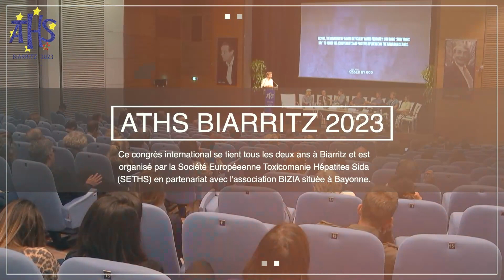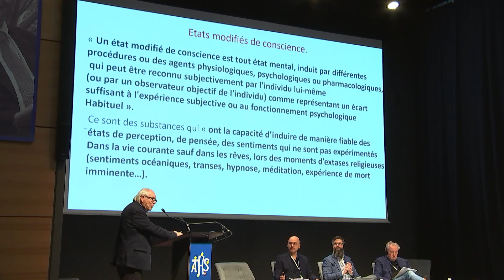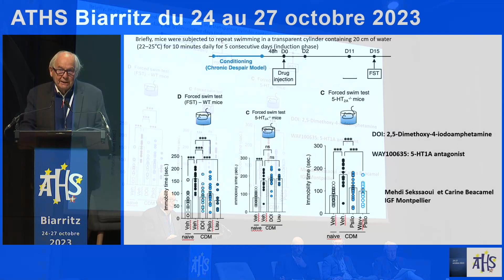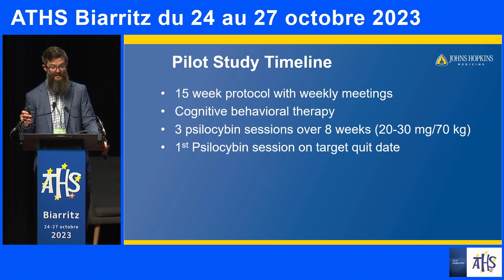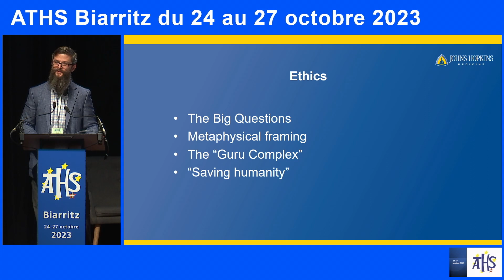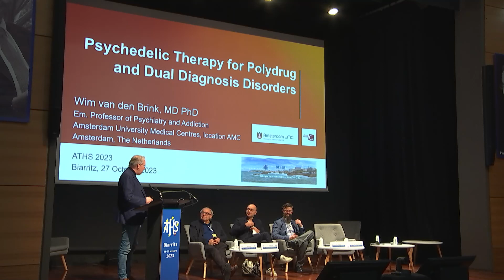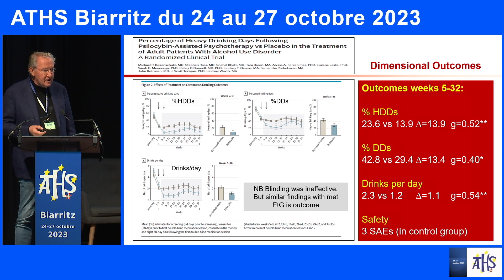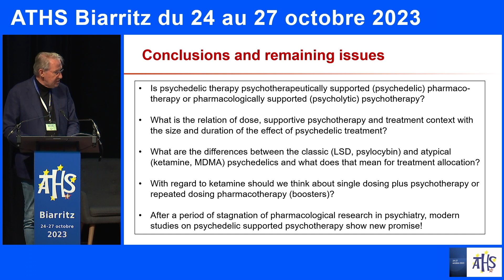ATHS 2023-Vendredi 27 octobre-9h15-12h15-Pléniere #6-Les psychédéliques en santé mentale-V Française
SESSION PLÉNIÈRE #6 :
Les psychédéliques en santé mentale

Présidence : Joël BOCKAERT (Montpellier)
Modération : Vincent VERROUST (Paris)
– Les psychédéliques sérotoninergiques : du chaman au médecin – Joël BOCKAERT (Montpellier)
– Thérapie psychédélique pour l’addiction au tabac – Matthew JOHNSON (Baltimore)
– Place de la psychothérapie assistée par les psychédéliques dans les polyaddictions et les pathologies duelles – Wim VAN DEN BRINK (Amsterdam)